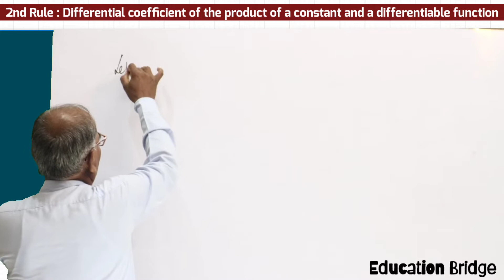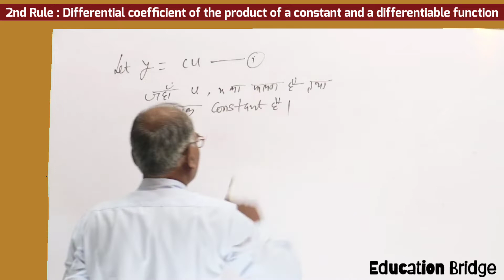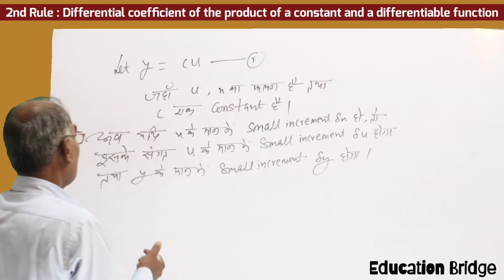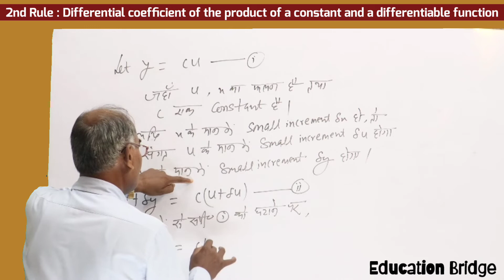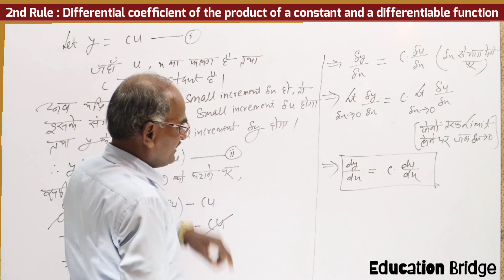2nd : अवकलन का व्यापक नियम Fundamental Rules For Differentiation For 11th / 12th@groundhorizon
D•C• of the product of a constant and a differentiable function‎

अवकलन का व्यापक नियम Fundamental Rules For Differentiation For 11th / 12th Class‎@Education Bridge

Teacher : Akhilesh Sir

Here, you will get all kinds of contents  regarding education;  such as
1. Syllabus from class 9th to 12th with notes and answers of chapter wise questions, Moreover      other questions with answers related to Board Exams.
2. Information regarding all type of entrance exams ,such as iit , neet , bhu , pu ,and many other institutions; scholarship and board Exams.
3. Guidance will be provided by our teacher from time to time –inspiration stories , motivational stories and so on.
4. After lockdown we will take the interviews of Upsc toppers, iit toppers , neet toppers, Kvpy toppers and board topper  (Bihar, up , Cbse , Icse Board etc.).
5. We will talk deeply in building up your career in future in separate videos about the scopes of different subjects of your interest such as Mathematics, Biology , Social Science , Commerce. We will also talk about the future of your Honours subjects such as physics , chemistry , English , Hindi , Maths , Botony , Zoology, History , Geography, Computer Science  etc .